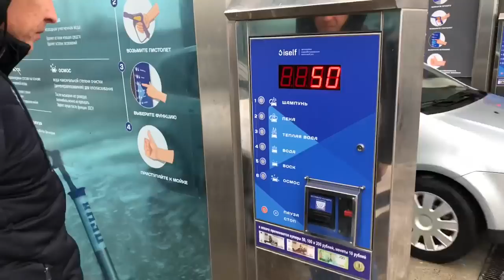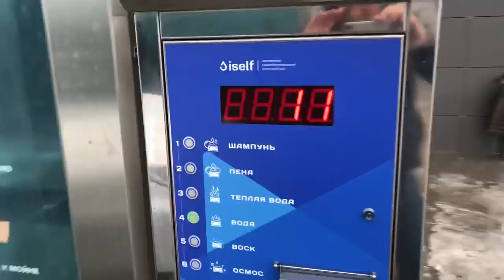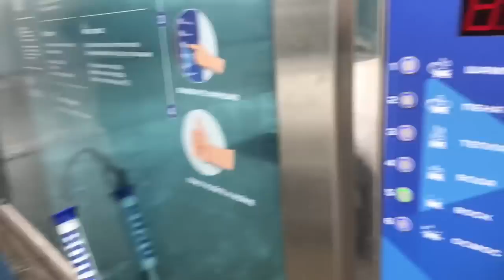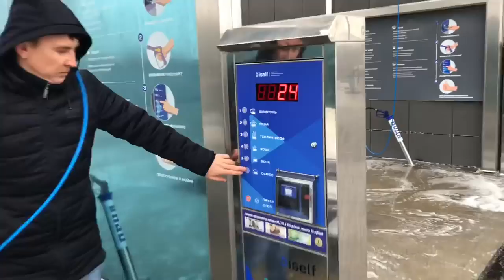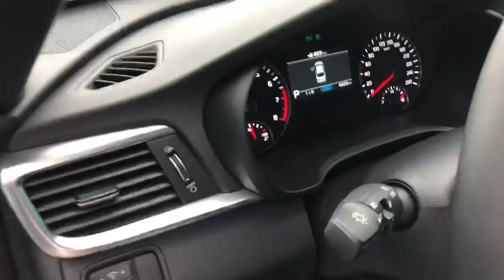Мойка грязной машины Kia Optima GT - пена, воск, осмос. Car wash thick foam Kia Optima GT